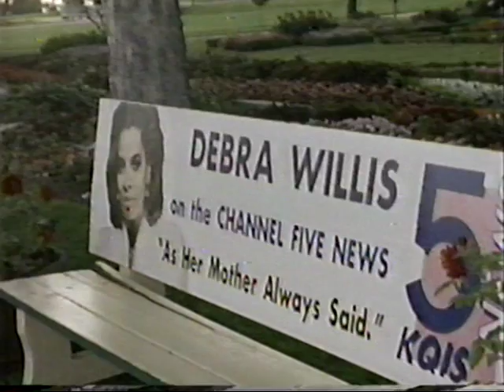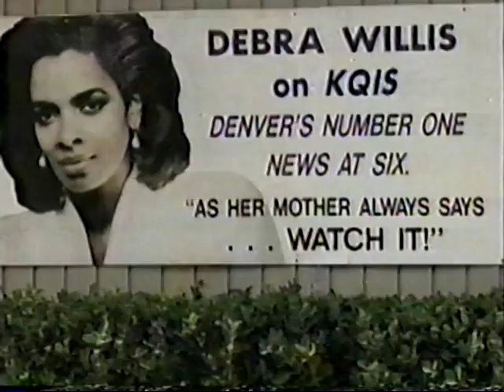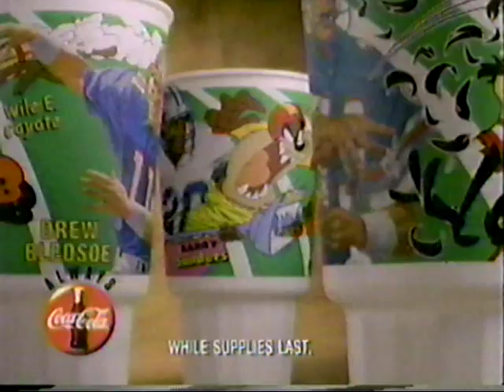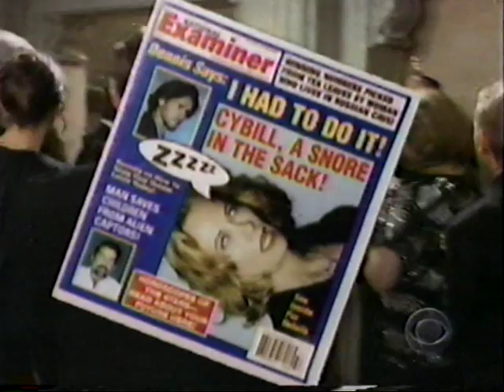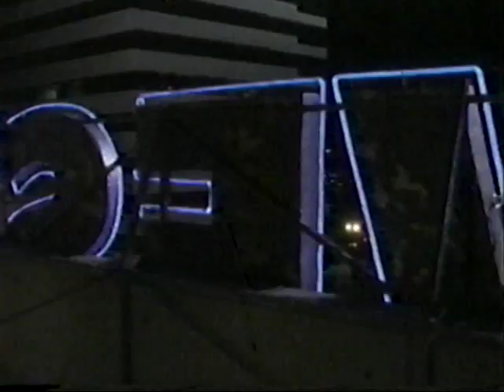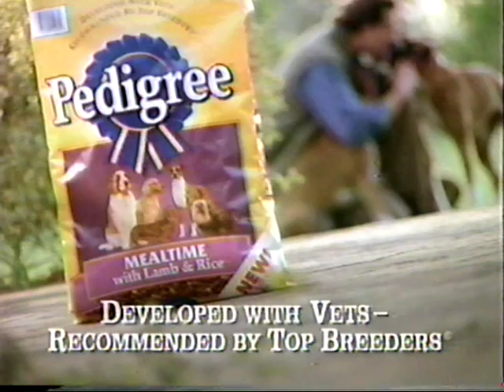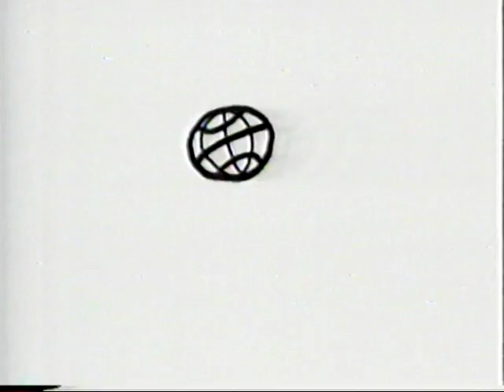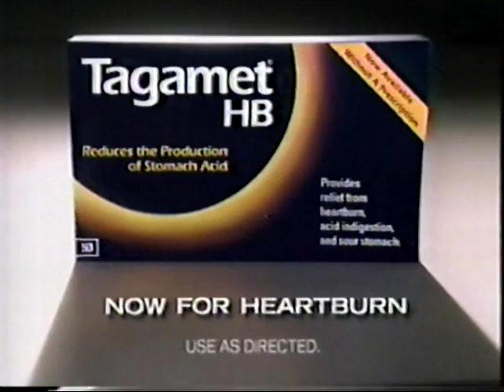African-American centric 1990's TV drama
not sure who these actors are or what show it is.  it was randomly recorded on one of my dad's video camera tapes from a channel in atlanta, ga.